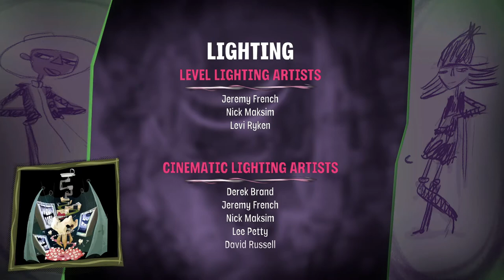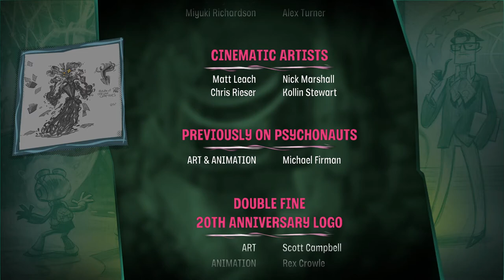Psychonauts 2 - cap.11 - Final - Perdonarse a una misma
Lo hice.